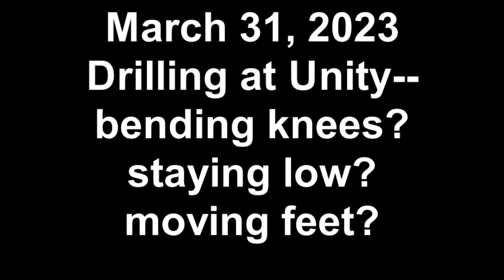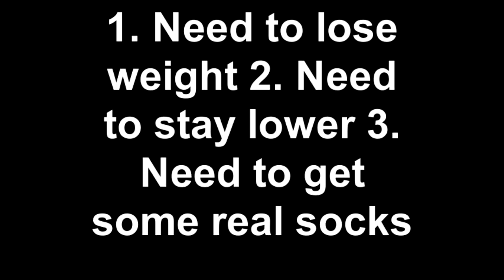March 31, 2023 Drilling at Unity--bending knees? staying low? moving feet?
Need to GET BETTER!!!  Gotta make hay while the sun shines.  Work harder!!  Oh, and LOSE WEIGHT!!  Goal: 196.  Would feel so good.